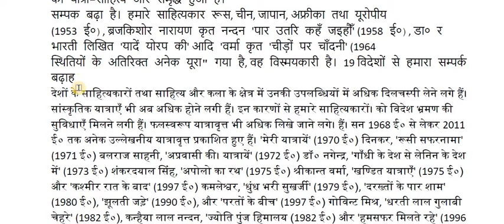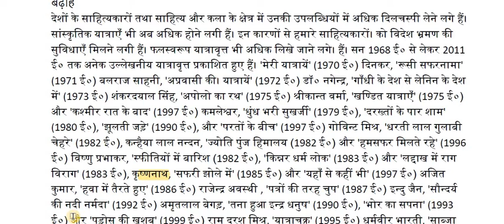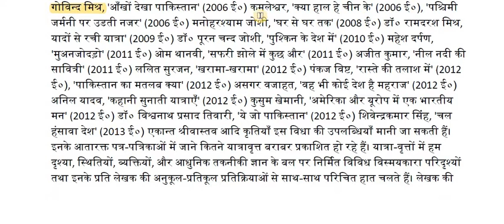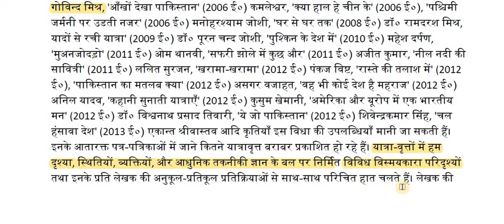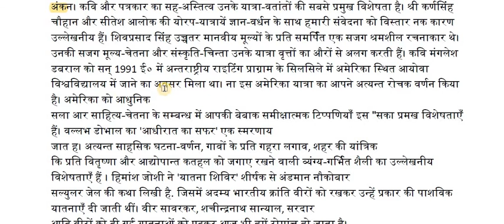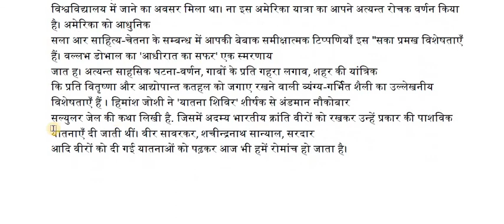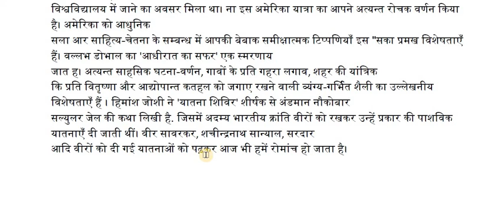yatravratant ka vikas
Entertaining and education